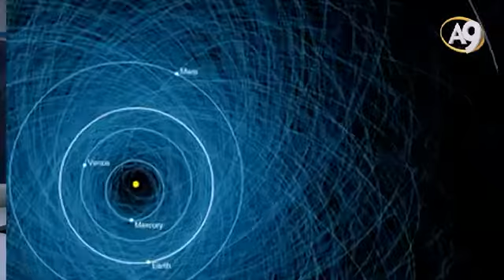Nasa Göktaşı Grafiklerini yayınladı.